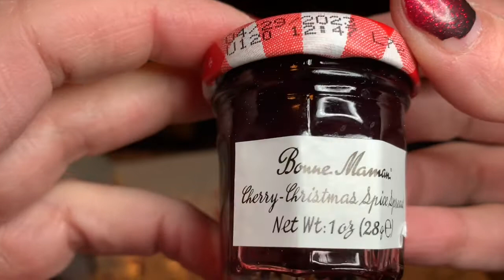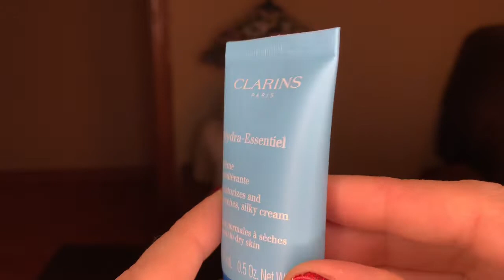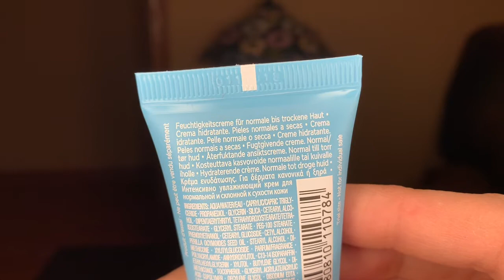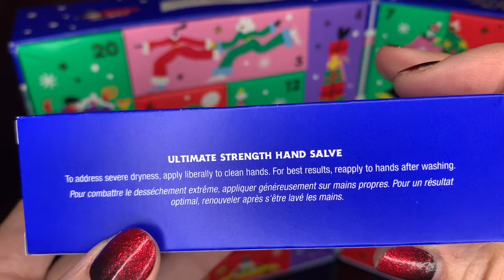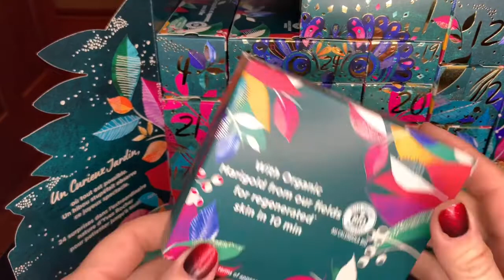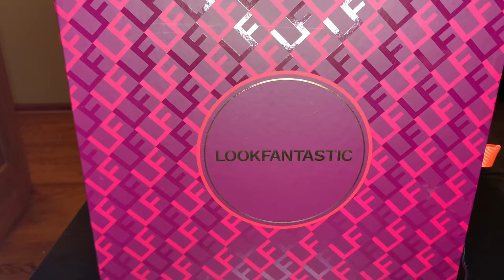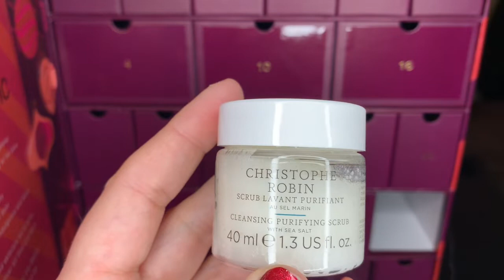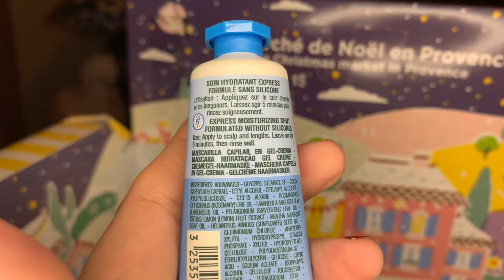Advent Day 18! Early posting, as we are going out tonight!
Check any reviews for these products I decide to do on Instagram @janeelizabethspeaks